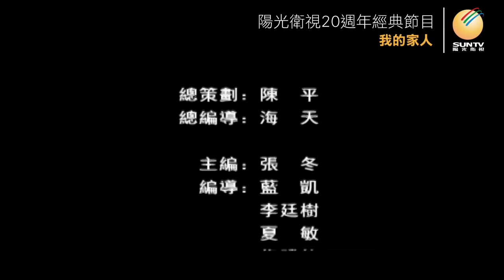衛立煌之子衛道然講述：將軍的歲月(下)「口述歷史•我的家人(第67集)」【陽光衛視20週年經典展播】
1948年底解放軍大軍壓境、北平即將失守，剛被任命為東北剿匪總司令不久的#衛立煌 ，一方面遭#蔣介石 下令撤職查辦，另一方面位列中共制定的43位「國民黨戰犯」名單第13位，在國共兩方的壓力下，他決定秘密前往香港，但在廣州被蔣介石召回，並軟禁在南京家中，直到蔣下台、李宗仁出任總統，才重獲自由隱居香港。新中國建國後，蔣介石派說客拉攏衛立煌去台灣，而周恩來也通過中共地下黨聯繫衛立煌邀請他回大陸.

《致廣大觀眾》
您可以選擇以下三種支持方式：
1） 银行→賬戶名稱：Sun Satellite TV Limited
銀行地址：1 Queen's Road Central, Hong Kong香港皇后大道中一號香港總行
2） 以太坊钱包→0x4c3bcB181DEc633044A08CeD800b4ce2aB5fd71f
3） 比特币钱包→3NB55D84x8boZTS72rnQFo5k5QNE1jSriR